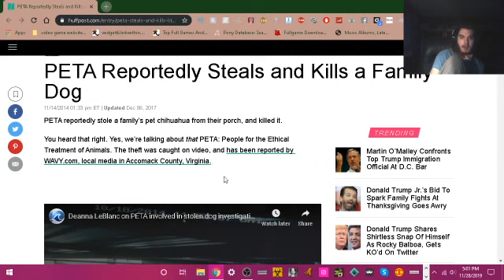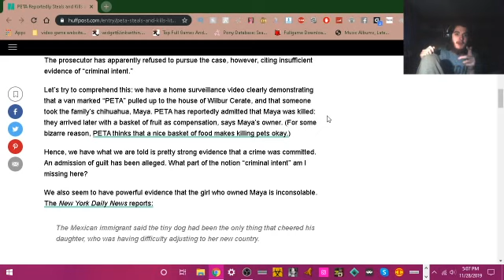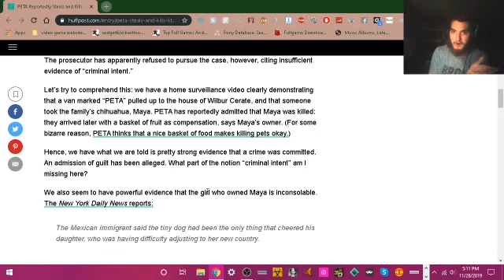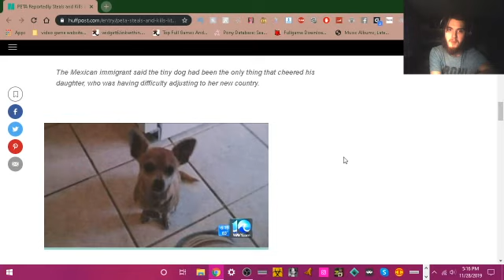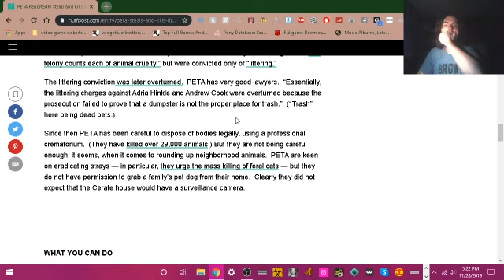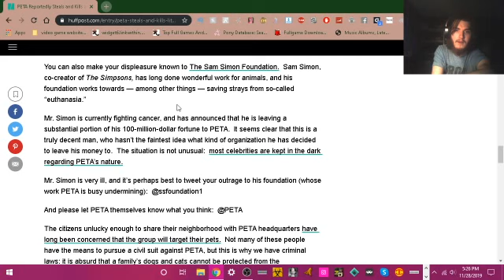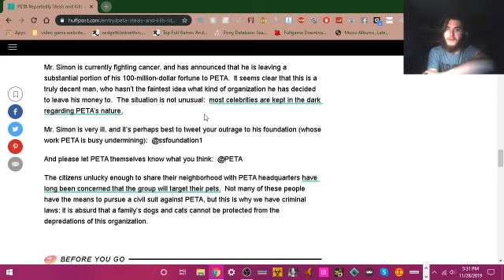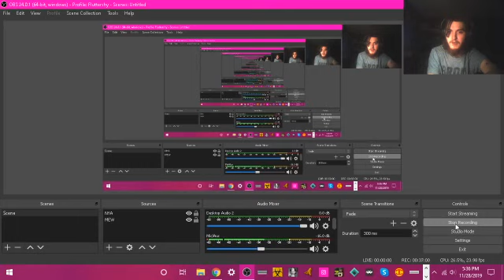PETA MUST BE STOPPED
DO NOT SUPPORT PETA